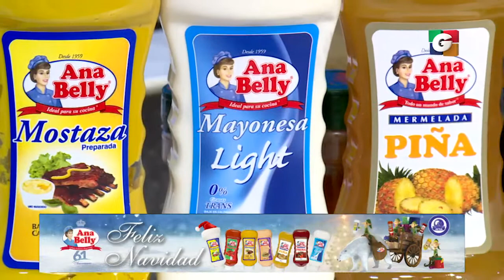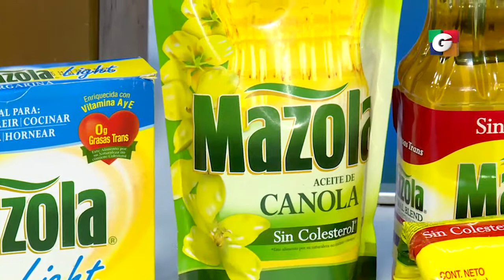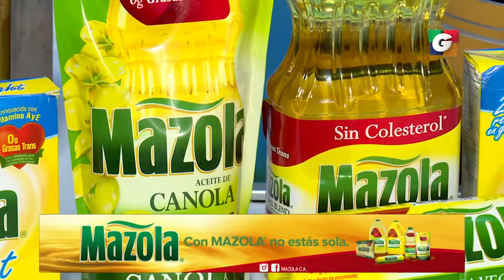Viva la Cocina: Lomo horneado con salsa de ciruelas